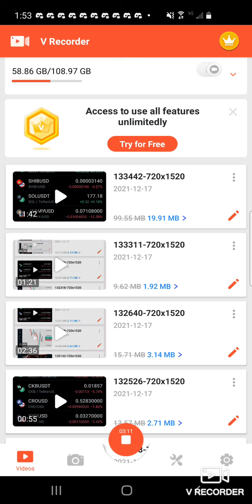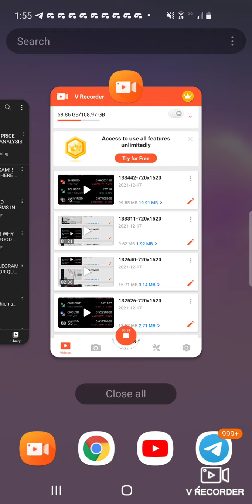VVS.FINANCE PRICE PREDICTIOND AND ANALYSIS